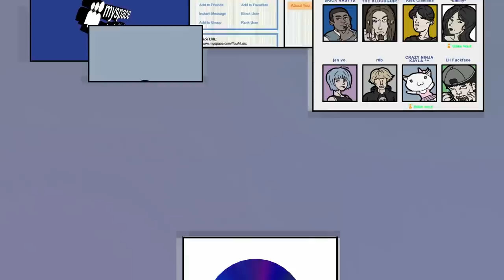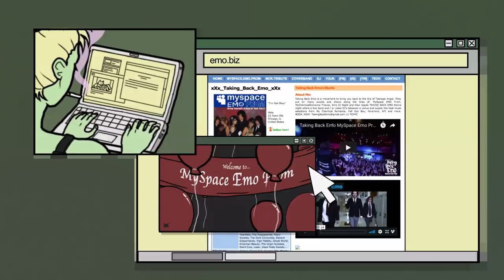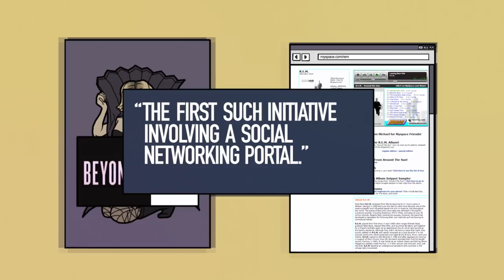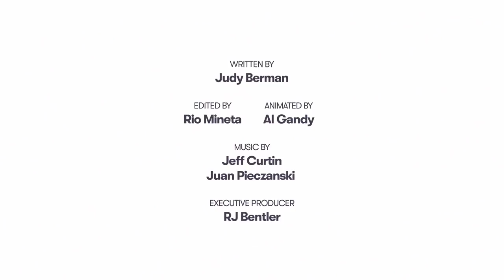Was MySpace Music’s Best Social Media Platform?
The dawn of social media was a more innocent time, when finding a new favorite band was as easy as stumbling into the MySpace rabbit hole and into wonderland.